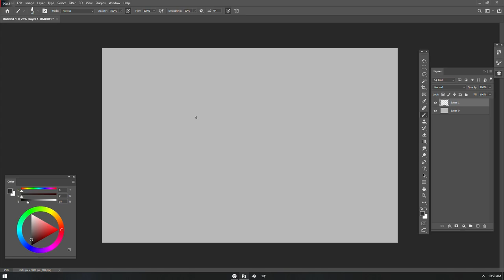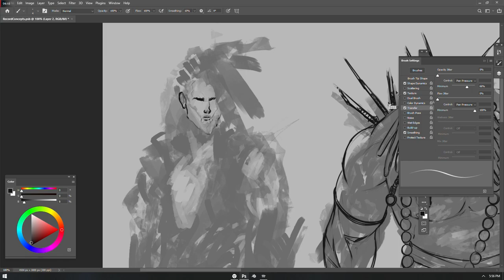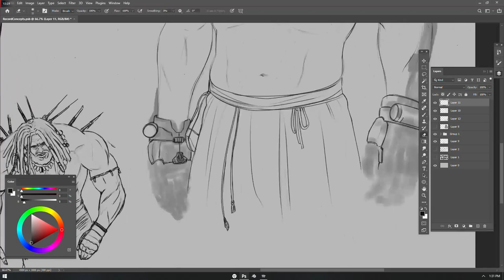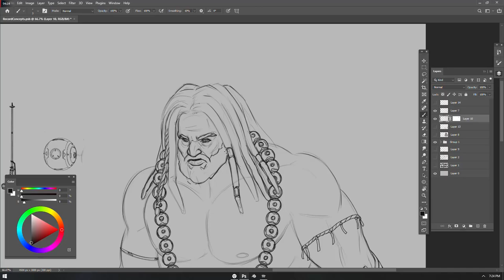Character Concept Art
Hyperspeed video of some character concept art.